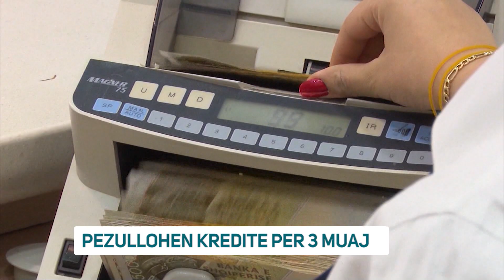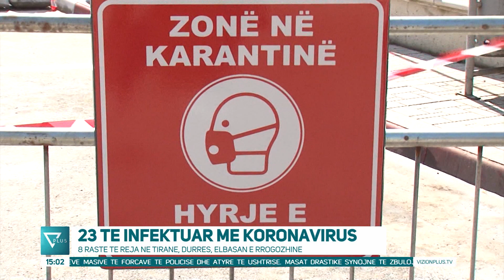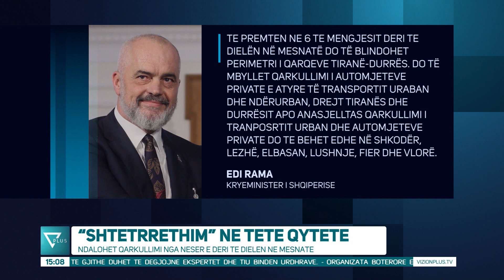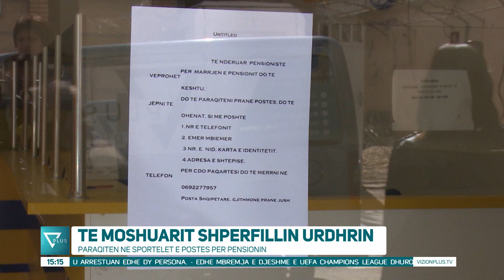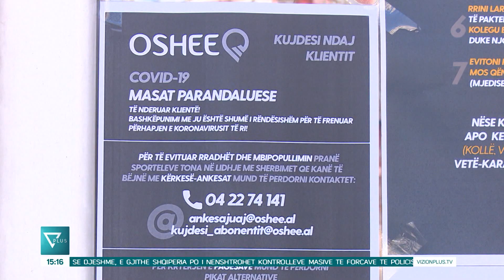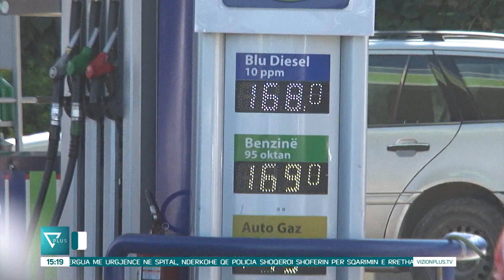News Edition in Albanian Language - 12 Mars 2020 - 15:00 - News, Lajme - Vizion Plus